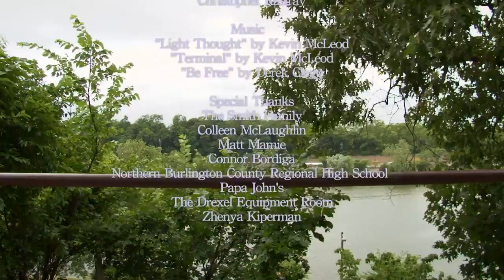Carry On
Drexel University narrative student film directed by Melina Smith